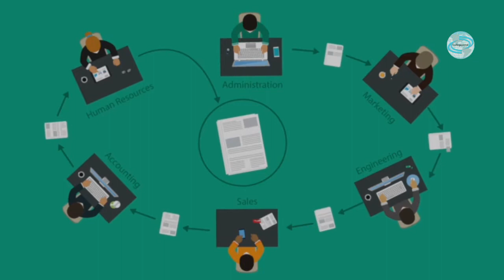Information Technology & Management at the University of Texas at Dallas | Academics at UT Dallas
Meet Richa, a Collegepond Alumnus and graduate of the University of Texas at Dallas. She  shares with you crucial firsthand information about academics at UTD... right from insight into the course, class diversity and profile, credit requirement, coping with academic pressure, and more